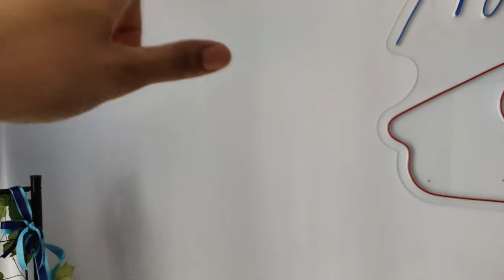8 Aylık Bebişimle Yapılan Zor Ev İşleri | Sabah Rutinimiz, Temizlik, Ek Gıda Ne Yiyor¿🪇